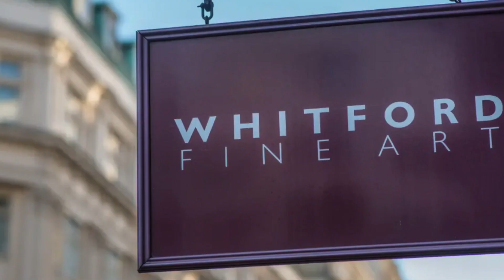Whitford Fine Art | Masterpiece Online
Masterpiece Online showcases our exhibitors’ knowledge and passion, conveying a sense of discovery that sparks new conversations.

Designed to reflect the ethos of the fair and best support its galleries, Masterpiece Online encourages viewers not just to view and buy works of art, but to join the conversation by engaging with 138 exhibitors who are experts in the fields of art, design, furniture and jewellery, from antiquity to the present day.